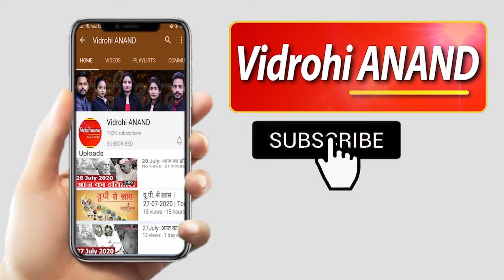Uttarakhand Glacier Burst : गंगा किनारे के इलाकों में हाई अलर्ट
उत्तराखंड के चमोली में बीते दिनों प्राकर्तिक आपदा का विकराल रूप देखने को मिला. ग्लेशियर टूटने के कारण चमोली में भारी नुकसान हुआ, जहां पानी के तेज बहाव के साथ काफी कुछ बह गया. प्लांट से लेकर पुल और घर तक को इस हादसे में नुकसान हुआ है. अभी तक कुल 15 शवों के मिलने की खबर सामने आई है, जबकि सौ से अधिक लोग गायब बताए जा रहे हैं. स्थानीय प्रशासन से लेकर सेना तक अब रेस्क्यू में जुटी है और राज्य-केंद्र सरकार मिलकर काम कर रही हैं.